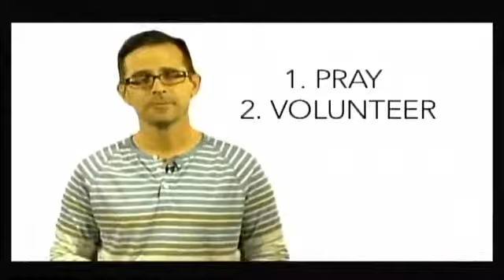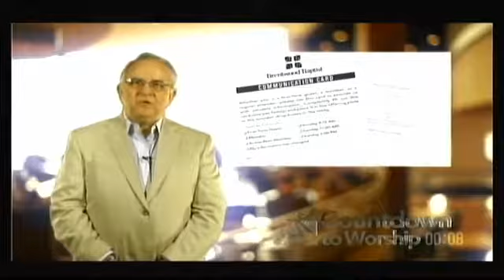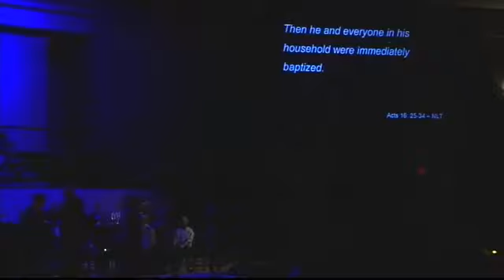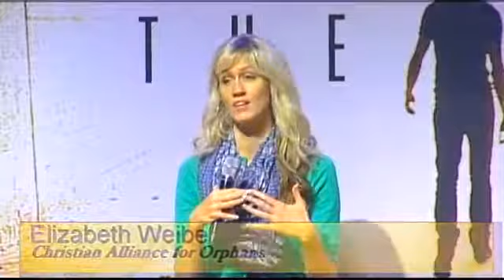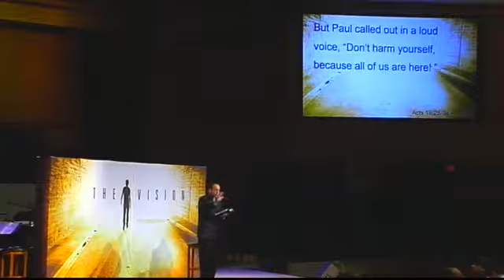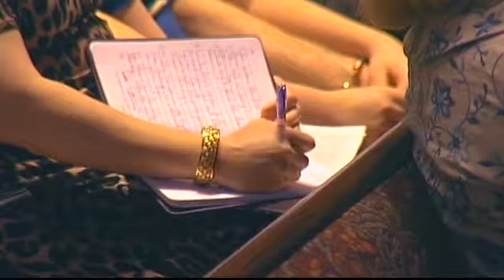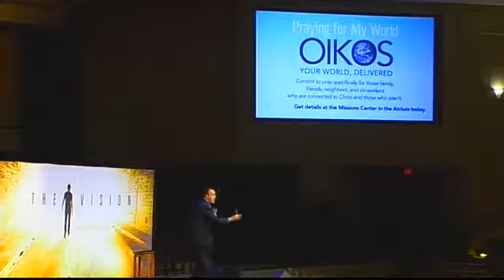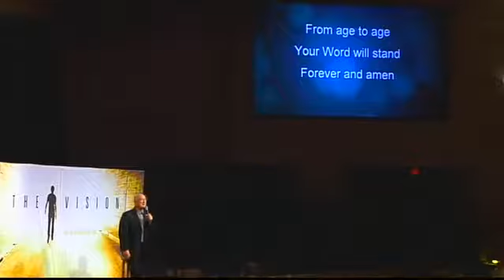Brentwood Campus | April 28, 2013 | Full Service